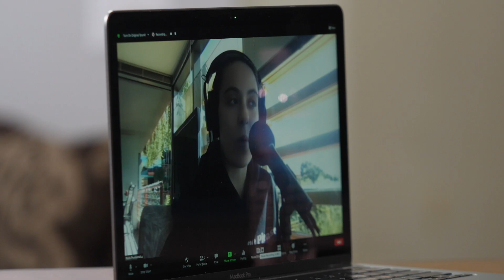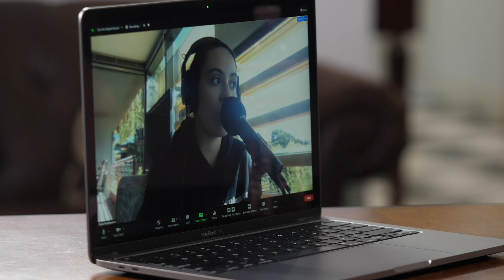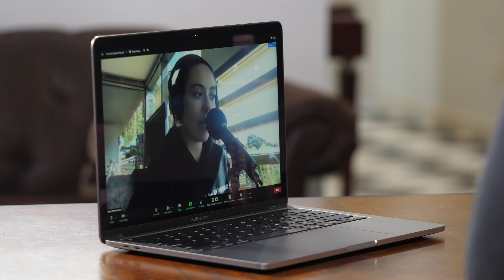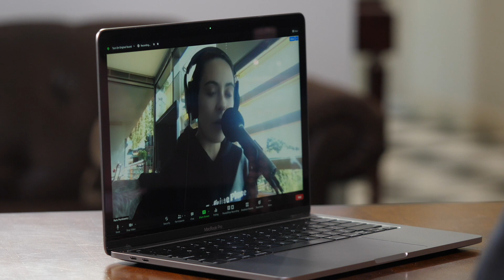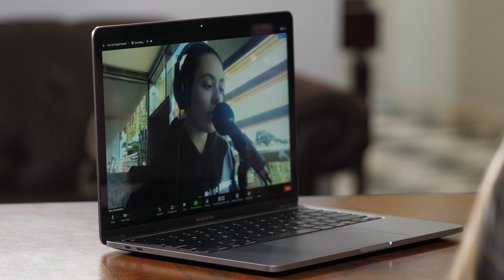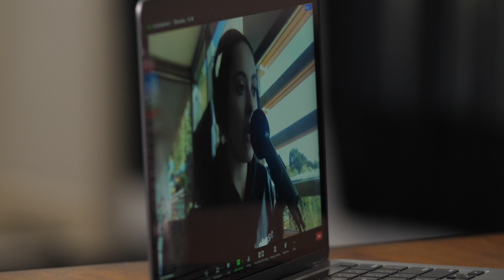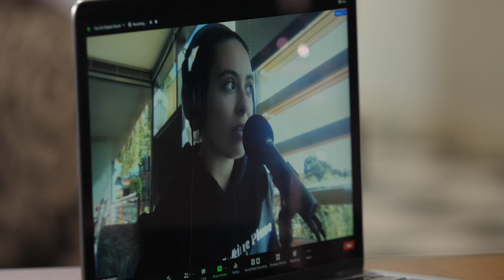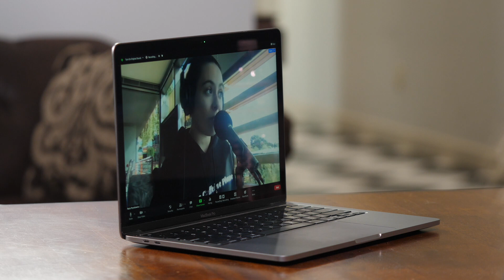Bipolar Disorder, Sexual Assault, Mindset Shifts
Paris Prynkiewicz joins us from the Crooked Illness Podcast in this episode & we talk about her journey to mental health & her experiences. You can find all of the Crooked Illness content below!